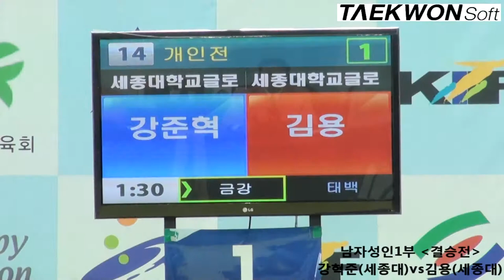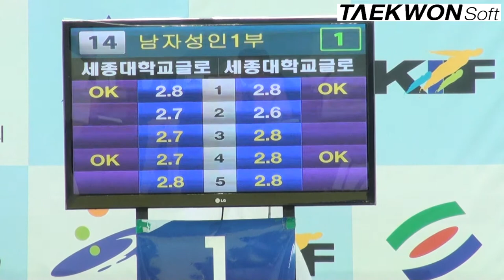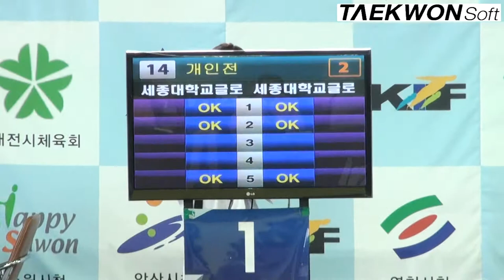2012실업최강전 결승전 남자 성인1부 세종대학(강준혁) vs 세종대(김용)